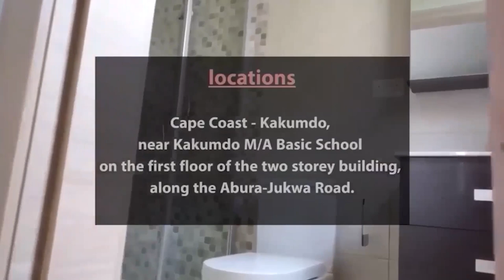SIKA ANIBER3!!! OBOTAN REVEALS THE SECRET BEHIND JUNIOR PASTORS BETRAYING THEIR FATHER'S SINCE 90s🔥🔥